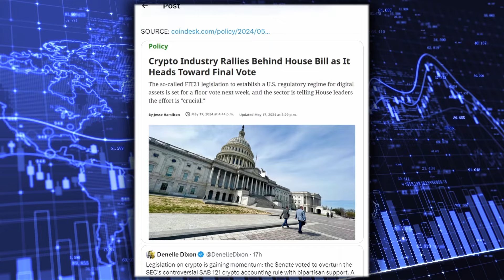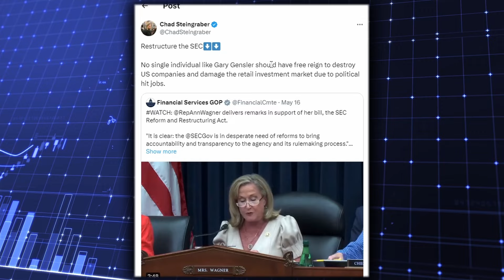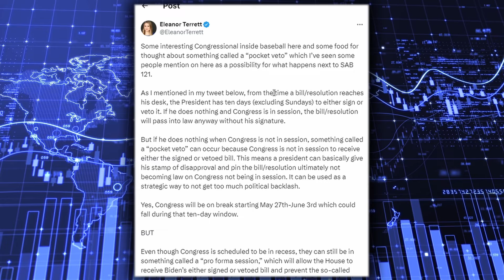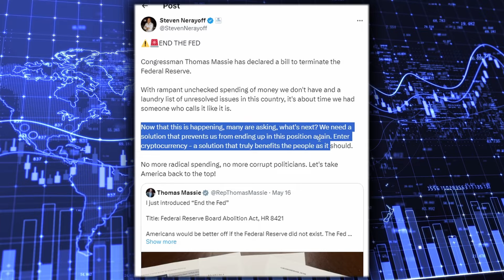XRP RIPPLE CONGRESS TO ABOLISH SEC AND FED | XRP TAKEOVER CONFIRMED